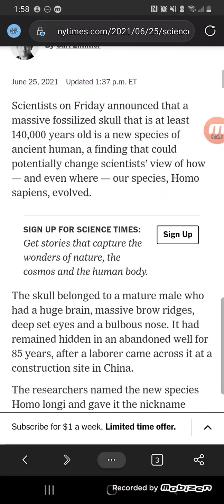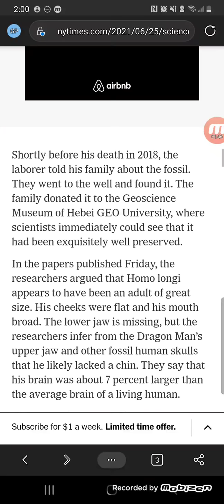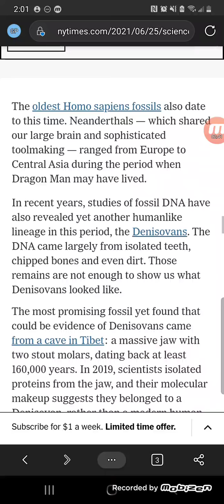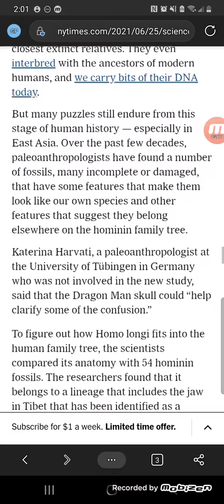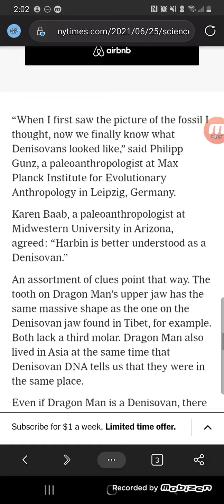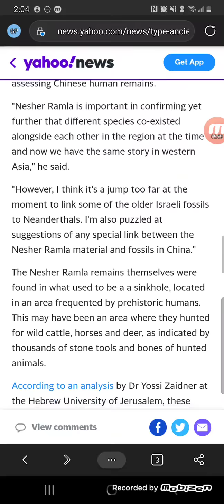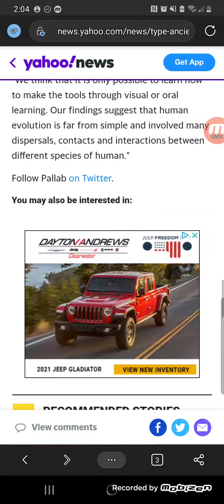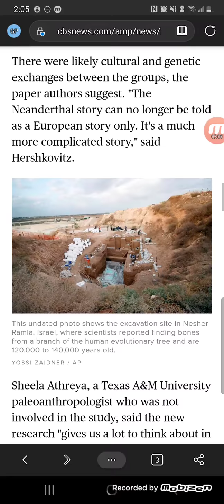Hoaxvid2.0 Covaids2.0 NARCoronavirus aliensaredemons nephilim fallenangels theywalkamongus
What are the odds? Israhell and China both pushing false info. to condition the masses, on the same day. Not a COHEN-CIDENCE!

Just remember, aliens are demons and the devil has children.

The battle continues, and the rate at which the Apocalypse of John is unfolding should awaken any sleeper.  But, as prophesied, only those with eyes to see and ears to hear will obey the call.

And the whole "Return to Normal" was a declaration of "Peace and Safety".  Now comes sudden destruction.

Patent WO/2020/060606

TIME. IS. UP.

delta as in the miss. river delta as in the nile river (denial) as in deep sleep.

Masks, restricted travel, delta variant, mandatory vaxx, giant/creature fossils "discovered"- all announced within the past 24 hours.
Zombie Apocalypse is here folks.

Hmm...ensuring no one but the imposters are allowed in? theylive will run to the hills of israhell once the world finds out what is really going on!!!

A War Call to the 144k.

The tares "found" their ancestors. Guess theylive were hiding underground. Busy week for hell's angels.

black goo in vaxxes
(SYN)thetic melanin that eats and attracts radiation

graphene in toilet paper, masks, covaids schwab

(NIV) new international version is here.
vampires and zombies are next

THEY KNOW WHO WE ARE.

PHARMAKEIA IS TREE OF KNOWLEDGE OF GOOD AND EVIL.
Spirits are trees.
transylvania is a forest of intersexed vampires and underground cities tunnels.

everything is coded.  names mean more than meets the eye.

food shortages to roll out soylent green.

occult initiation via IN-OCULATION
Blood CO2 and Water H2O Graphene Oxide.

helminth- steer, control the mind

demonic possession aka divoc